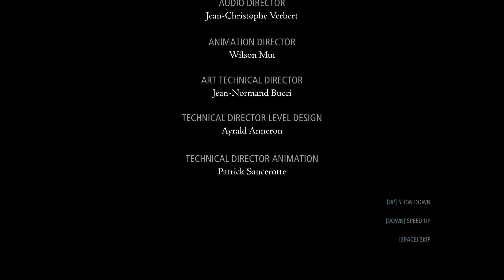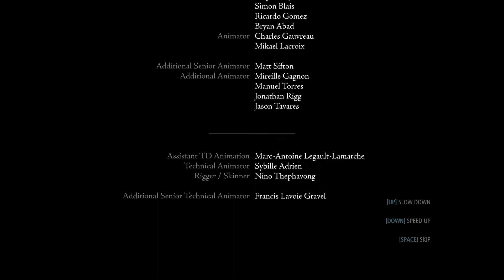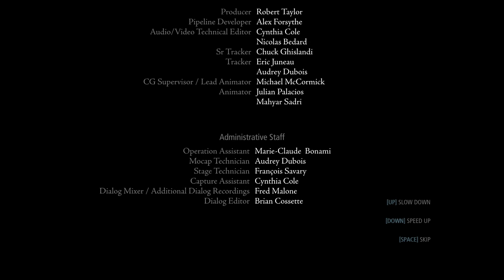The Final Showdown ► Let's Play Thief [Blind | Complete] EP30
We finally corner Orion, and face out final showdown. Can we save Erin in the end?

Garrett, the Master Thief, steps out of the shadows into the City. In this treacherous place, where the Baron’s Watch spreads a rising tide of fear and oppression, his skills are the only things he can trust. Even the most cautious citizens and their best-guarded possessions are not safe from his reach.

As an uprising emerges, Garrett finds himself entangled in growing layers of conflict. Lead by Orion, the voice of the people, the tyrannized citizens will do everything they can to claim back the City from the Baron’s grasp. The revolution is inevitable. If Garrett doesn’t get involved, the streets will run red with blood and the City will tear itself apart.